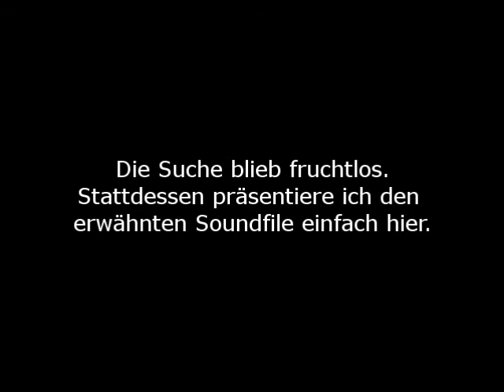Nox - Kapitel 3 (Beschwörer)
Minenarbeiter retten oder einem Rentner seine Brille suchen, wer kann sich da schon entscheiden?